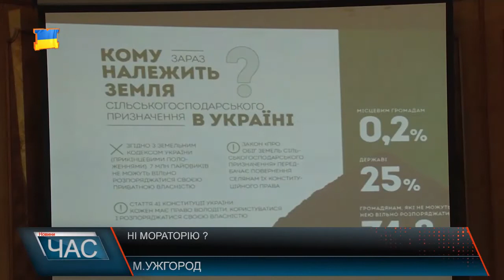Ні мораторію на пайові землі ?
В Ужгороді говорили про основні принципи майбутньої земельної реформи. Зокрема, щодо можливого скасування мораторію на продаж землі пайовиків. Дозвіл на продаж дасть можливість конституційно розпоряджатися правом на пайові землі. Вже 8-м разів зняття мораторію в уряді відкладали. Однак ефективність використання земель сьогодні на часі, - переконані учасники заходу. Зокрема це дасть можливість тим хто не хоче або не може використати землю за призначенням її продати, звичайно, для сільськогосподарських цілей. Варто зазначити, наразі в Україні 7 млн. пайовиків. Передбачається, що землі продаватимуть через електронну систему торгів. Окрім того, продати гектари дешевше ніж їх нормативна оцінка буде заборонено. Ринкова ціна такої ділянки, у свою чергу, зросте у 2-3 рази. Чекає згідно з реформою пайовиків і обмеження продажу земель іноземцям та в одні руки. 89% сільського населення в області – це пайовики. Питання реформи на часі. Однак потребує обговорення каже керівник, - агропромислового розвитку Закарпаття.Участь у обговоренні земельної реформи взяли представники органів влади, провідні експерти. Напрацювання, які стануть висновком семінару, нададуть законотворцям уже ближчим часом.